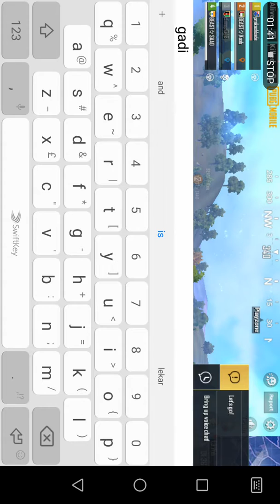Pubg mobile vehicle glitch